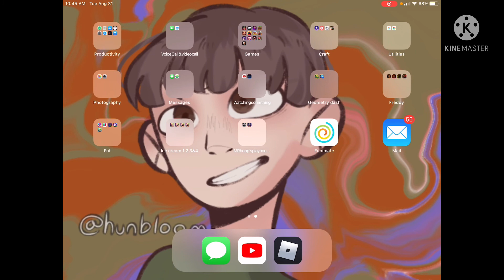PIGGY HARD MODE